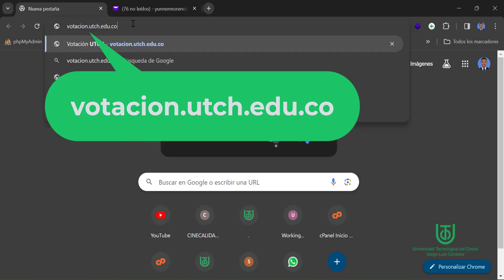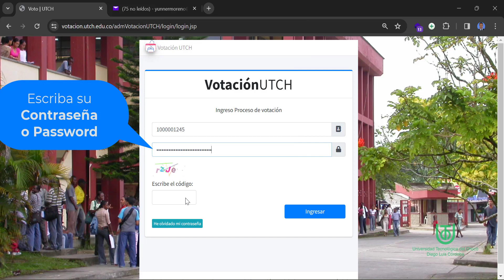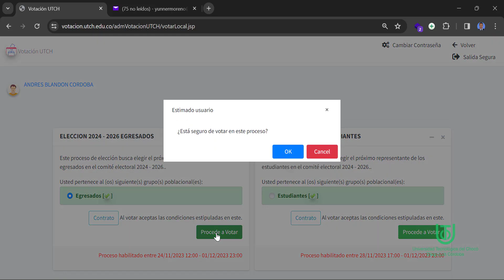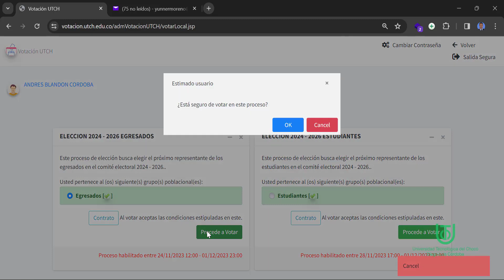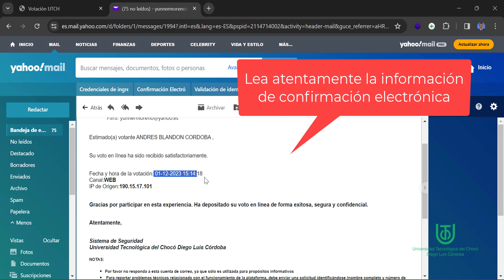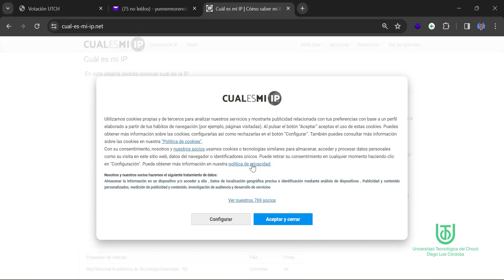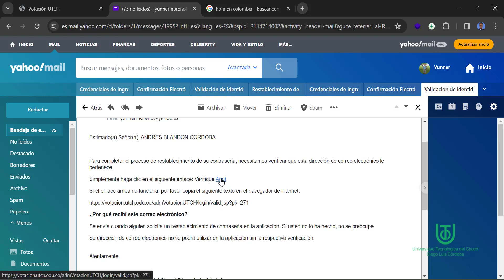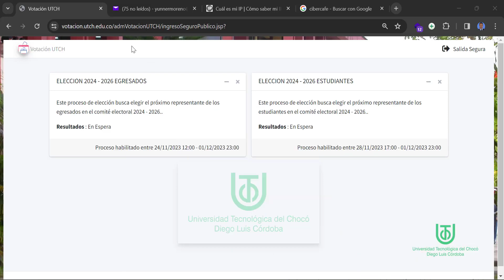Cómo votar electrónicamente en la UTCH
Paso a paso del sistema de votación electrónica de la Universidad Tecnológica del Chocó.